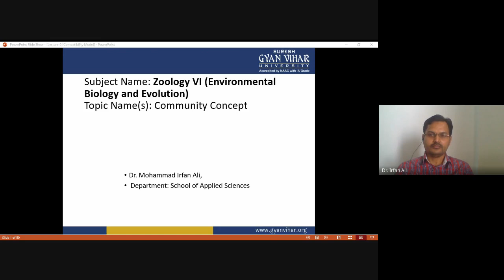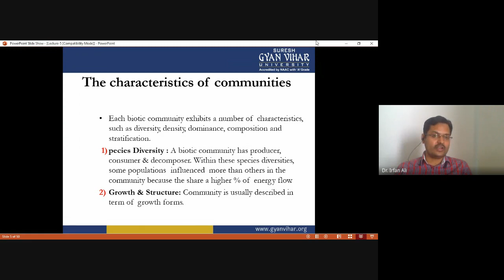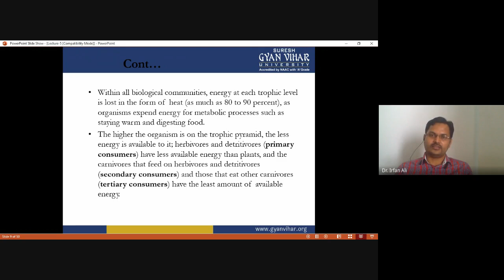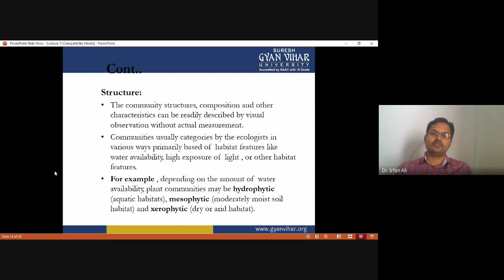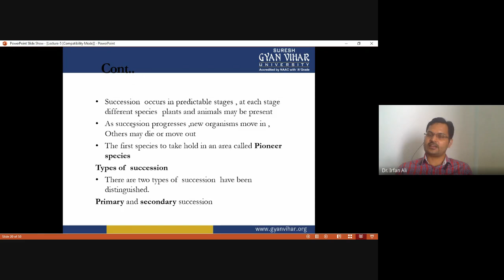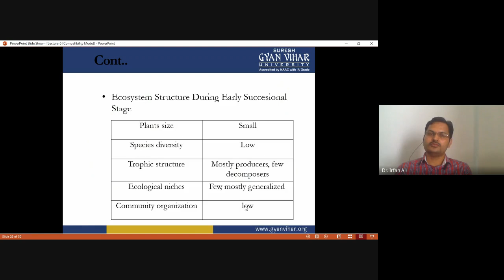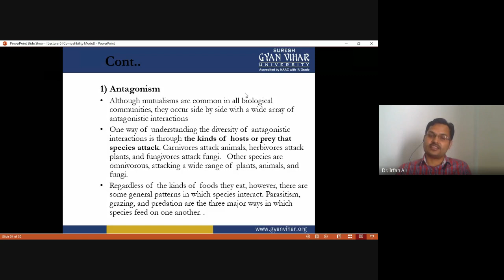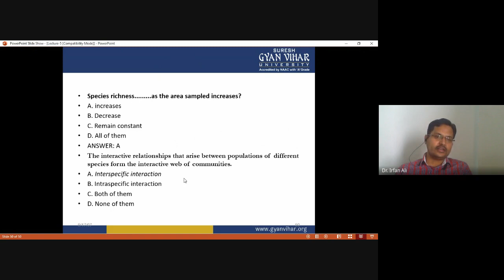Community Ecology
Title: Community ecology
Dr. Mohammad Irfan Ali
The deliberation is aimed at detailed understanding about various component of community ecology.
Among the earliest formal meanings of community, ecology was recommended by Cornell teacher Robert Whittaker in 1975. Whittaker identified community ecology as an assemblage of living organisms that connect and form a community with a unique structure and species composition. Community ecology is the study of the organization and functioning of communities of organisms. As populations of species interact with one another, they form biological communities. A community of organisms includes all the interacting populations of the species living within a specific area or within a specific habitat. Community ecology also studies the relationships of the members of a community to their environment. Community ecology is usually subdivided according to habitat or biome.